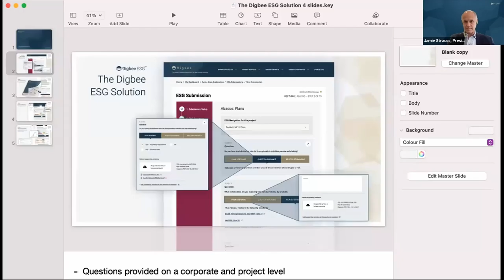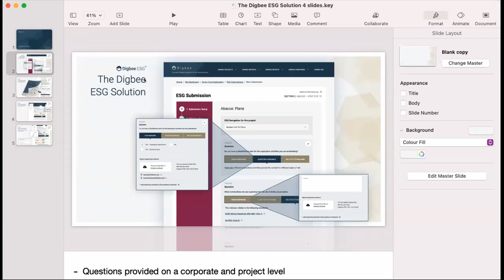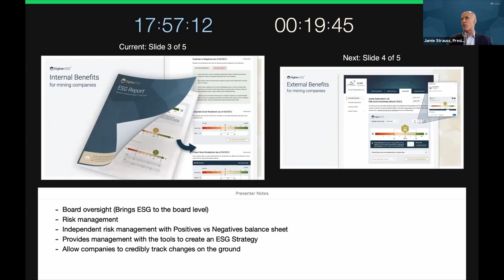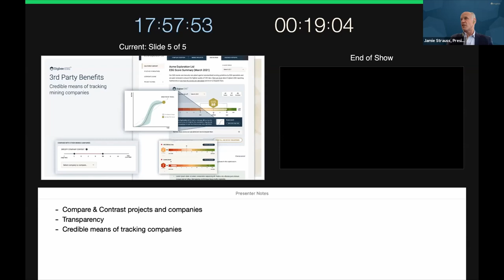Digbee ESG Thought Leadership Presentation | GMS2021 - May 20, 2021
Digbee ESG Thought Leadership Presentation | GMS2021 - May 20, 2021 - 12:55pm

Jamie Strauss, President & CEO, Digbee ESG

Bringing together investors and corporates to provide a credible means to track ESG in the mining sector.